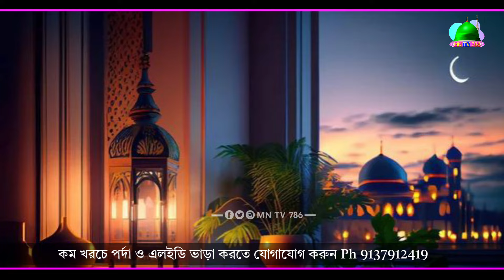মাহে রমজান স্পেশাল ভাইরাল ওয়াজ পীরজাদা আব্বাস সিদ্দিকী ভাইজান। Pirzada Abbas Siddiqui jalsa